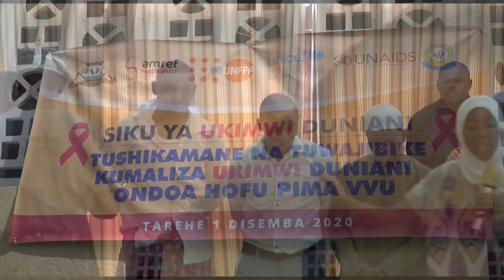Waziri wa nchi Ofisi ya Makamu wa Pili wa Rais alivyohutubia siku ya Ukimwi